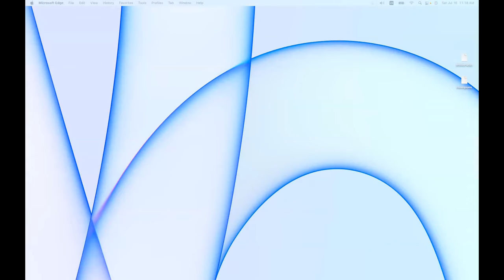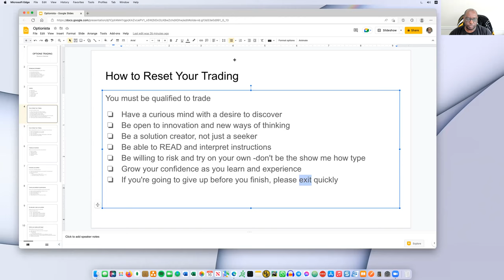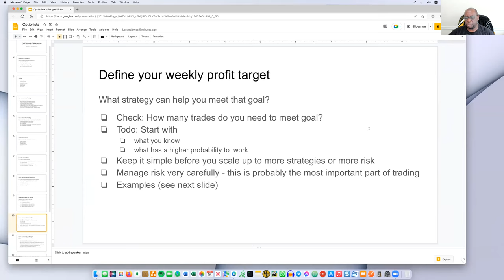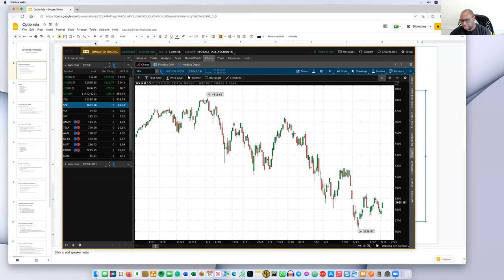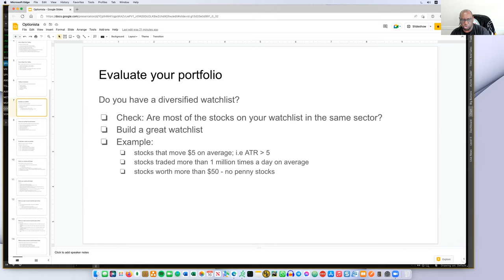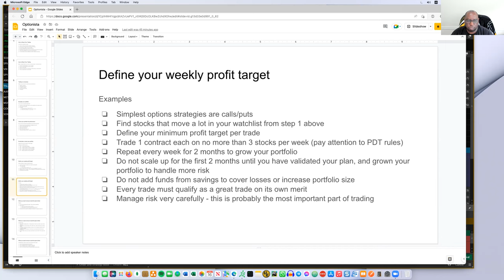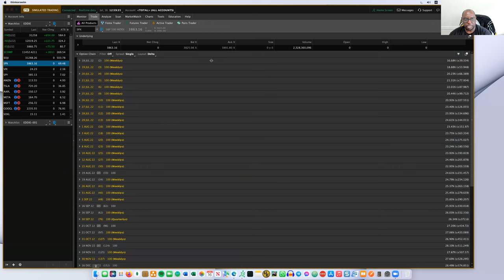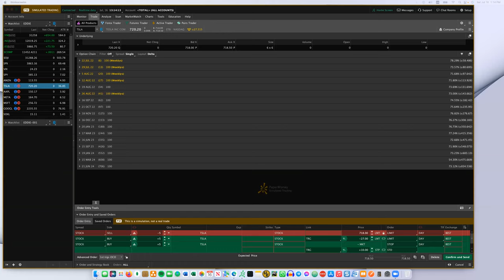Saturdays with Eddie 07/16/2022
Conversation about the struggles of beginning traders (and even many experienced traders) and how to start overcoming those struggles.